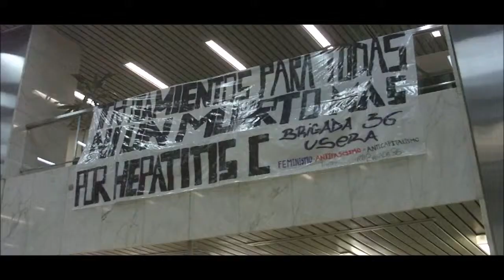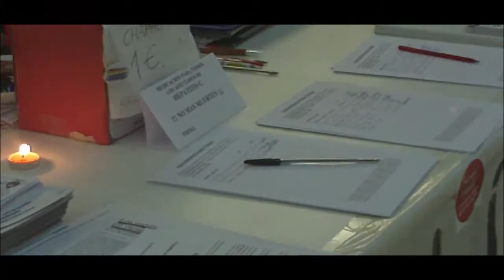31 de dicembre en 12 de octubre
Como habíamos anunciado, la noche del 31, la pasamos en el hospital 12 de Octubre acompañando a los compañeros encerrados por la hepatitis C.
Una gran noche. Una gran experiencia. Una gran gente.